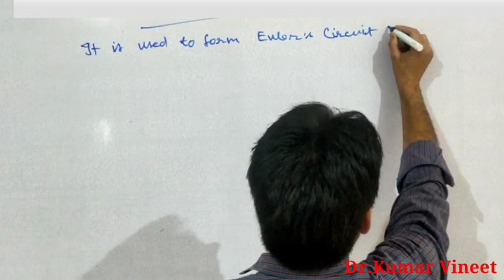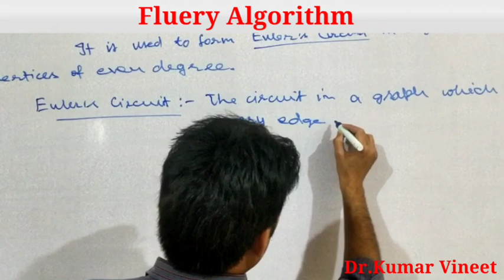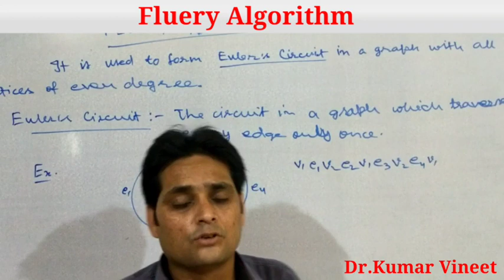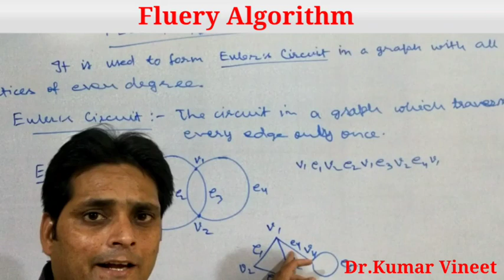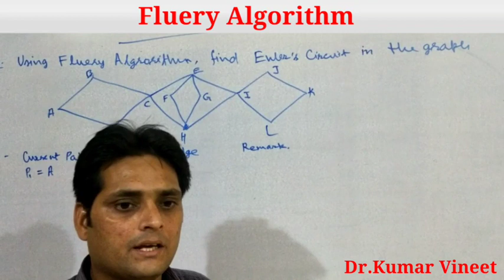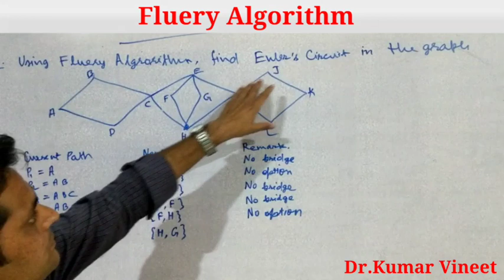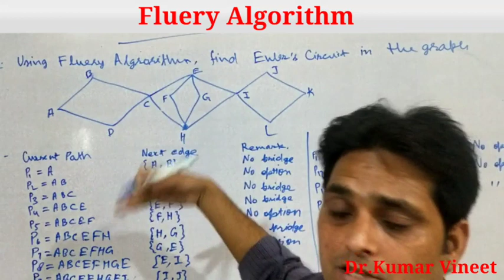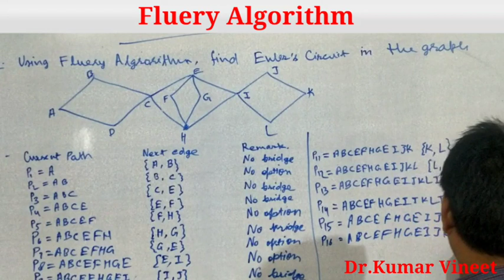Fleury Algorithm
Fleury Algorithm is the topic in Graph Theory, Computer Science Branch, B. Tech.